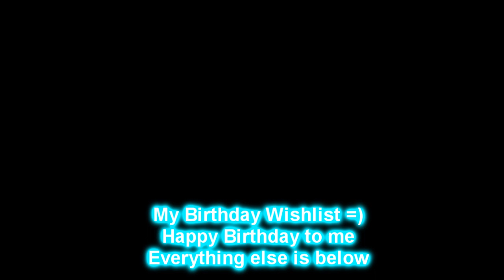My Birthday Wishlist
:) =)First and Foremost THANK YOU all for being awesome :)
Continuing to watch, support, comment, favorite and like my videos
SORRY I'm not vidding as much but lots of collabs being done and exams and work
Keeping me busy

Anyways lots of videos coming soon

1. Donate to Positive women (Help a good charity all in honor of Joseph Morgan's Birthday)
(He's so close to his goal)
3. I love animals they deserve to be taken care of :) Supported
4. Sub my Glee Channel and all my collab channels I run and/or are apart of and me
(Soap Collab run by me and april )
6. Get to know me I don't bite
7. Wanna Collab together???!!!
Song choice is yours
8. Soap Videos (Fav Couples)
Liason, Ethina, Mabby, Spixie, Lante, Brante, McBam and More
Jarr, Fang, Fess, Date, Colah and More
Scannie, Ashby and More
(Those are my favs)
9. Favorite actors/Actresses/Wrestlers videos
John cena, Randy orton, Sheamus and More
Lea Michele, Rebecca Herbst, Nina Dobrev, Britt Underwood, Claire Holt and More
Josh hutcherson, Cory Monteith, Mark Salling, Chord Overstreet, Darren Criss, Ian somerhalder, Taylor Lautner, Joseph Morgan, Nic Robuck, David Gregory and Much more
10. a Monchele/Nian Video, A Kris/Nic Video, A Britt/David Video, A Stecky and More
11. Videos Based on my Favorite SHows Focus on Couples and Characters I like
Glee, TVD, Degrassi, New Girl, 90210, Gossip Girl, OUAT and much more. Just look at my page old christmas wishlist and more for other shows and couples
12. Videos of couples i can't vid
I.e Pacey/Joey,Harry/Ginny,Jacob/Bella,Nick/Jess,Castle/Beckett and Much more
13. AU Videos such as Klaus/Stefan, Stefan/Bekah, Matt/Bekah, Quinn/JessE, Sam/Rachel/Blaine and More Actual couples in AU videos is cool too
15. A  tweet from my favorite actors/actresses for my birthday (May 24th)
16. Tutorials/Advice (Very new to SONY)
17. Music list (Song ideas) Movie/Tv recommendations
18. Collabs dedicated to me
19. Make friends with you all
20. Videos off of Movie Couples and Movies (Just ask for list)
21. Watch my videos, More comments and likes

Sorry the list is so long just wanted to make it 21 SINCE i'm turning 21

Sorry for not adding all the list but just ask

two request
OUAT Video to Back where we belong
Got fav couples on there. Focus on them. All the fairytale characters trying to get to where they use to be and more
She will be loved- Ethan and Emma